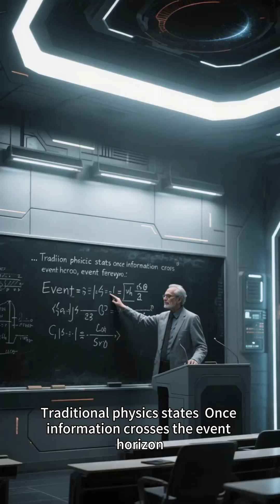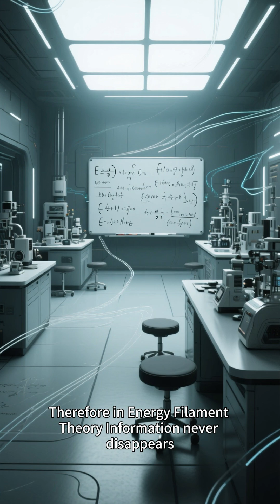Where Does Black Hole Information Really Go?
"New Universe Model" science series – Episode 5.7 (short video)

Welcome to the “New Physics: Energy Filament Theory” channel.
Here we explore the foundations of physics through a simple but radically different idea:
the world is not made of particles, but of a tensioned, structured energy sea.

Energy Filament Theory (EFT) offers a unified way to understand:

why electrons have structure,
why light behaves the way it does,
why gravity emerges without curved space,
how black holes form and evolve,
why cosmic redshift appears,
and how the entire universe changes its “tension field” over time.

On this channel you’ll find:

short, clear explanations (1–3 minutes),
particle structure reinterpreted,
a new model of light and time,
a different reading of cosmic evolution,
black hole mechanisms explained from the bottom layer,
and the full set of ideas behind EFT, released openly for global review.

This is an open scientific project.
Everything is published transparently and is available for examination, verification, or falsification by anyone worldwide.

📄 Technical papers and documentation updated continuously